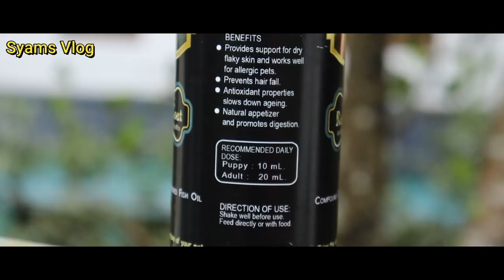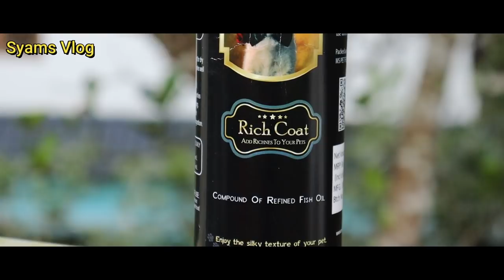Great Dane Kennel|Tommy Danes|Quality Greatdane puppy for sale|Dog sale Kerala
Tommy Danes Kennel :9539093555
For Buying Rich Coat Supplement
call at
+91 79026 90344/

Chat link

For promoting your business/product through our channel pls WhatsApp us @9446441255
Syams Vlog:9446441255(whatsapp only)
നിങ്ങളുടെ ഫാമും/ബിസിനെസ്സ് ഇതുപോലെ നമ്മുടെ ചാനലിലൂടെ കാണുവാൻ ആഗ്രഹമുണ്ടോ?
Pls Whatsapp the details: 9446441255(syams vlog)